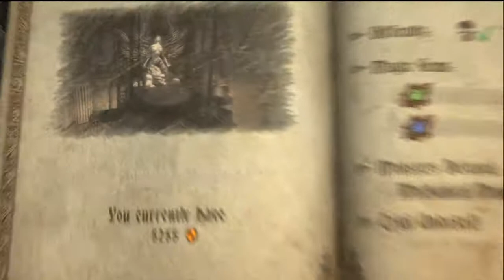Castlevania - Lords of Shadow - Chapter 08-2 - The Clockwork Tower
A Castlevania: Lords of Shadow playthrough. Nothing special with this playthrough... just
showing the story.